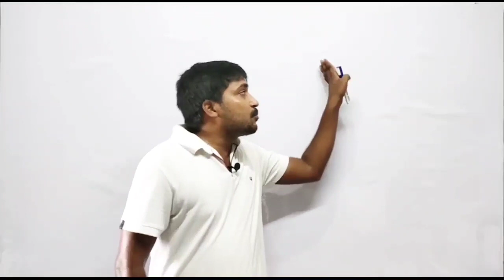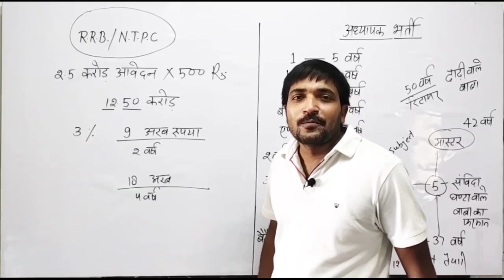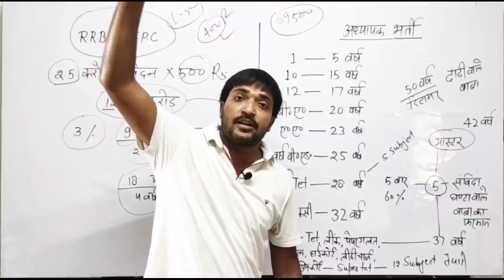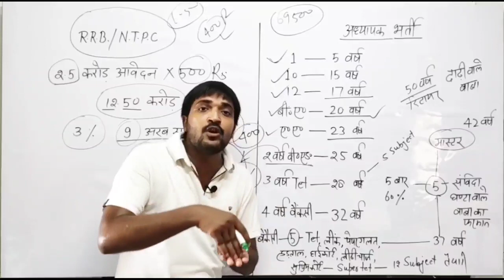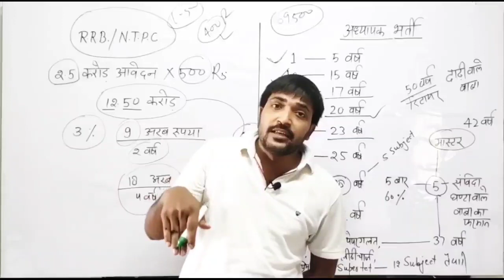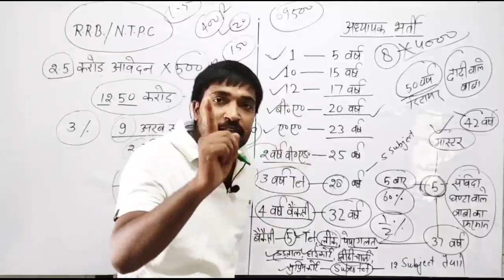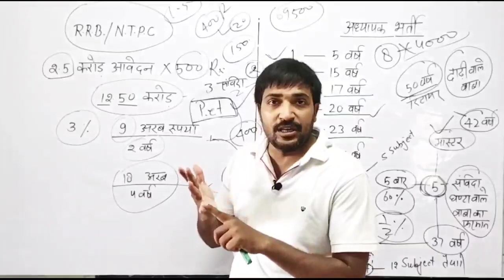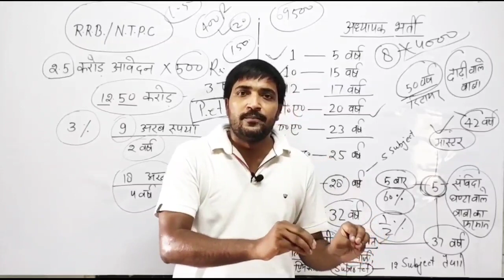बेरोजगारी पर हल्ला बोल नंगा कर दिया सरकार और पत्तलचाट मीडिया को इस मास्टर ने हँसी नहीं रुकेगी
ज्यादा से ज्यादा शेयर कीजिये और सरकार की आँखे खोलने में मदद कीजिये

बेरोजगारी# पर हल्ला बोल#